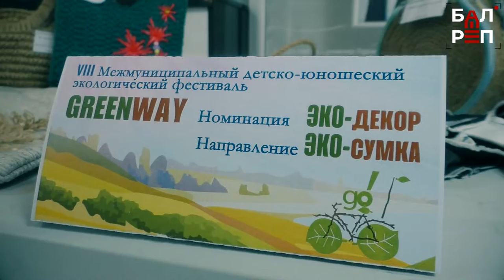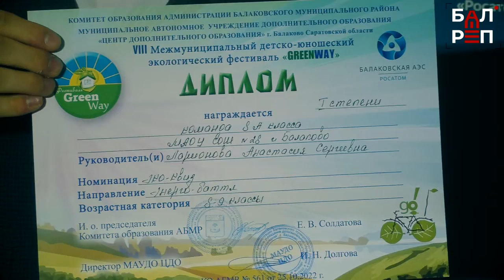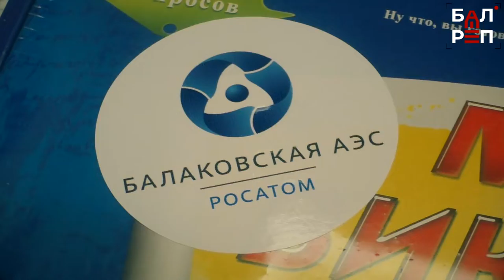Участники экологического фестиваля «GreenWay» показали пример, как надо заботиться о природе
На этот раз лозунгом экологического праздника стала фраза «В судьбе природы – наша судьба». В восьмой раз детсадовцы и школьники своими работами показывали, насколько важно заботиться об окружающем нас мире. Ребята рисовали, пели, снимали видеоролики, делали спектакли и т.д. Этот проект поддерживает Балаковская АЭС - как предприятие, ориентированное на чистое производство энергии, предприятие уделяет внимание повышению уровня экологической культуры и грамотности у подрастающего поколения.

Ежегодный экологический фестиваль «GreenWay» – это призыв к сохранению природы планеты, маленький шаг большого экологического пути, который начинается с родного дома, двора, улицы, города… Подробности - в нашем сюжете